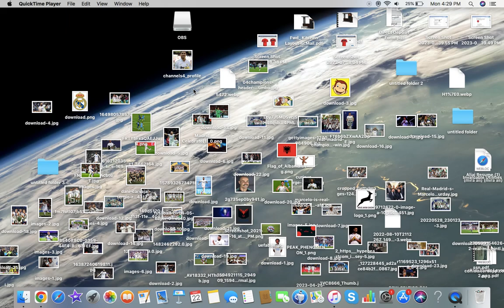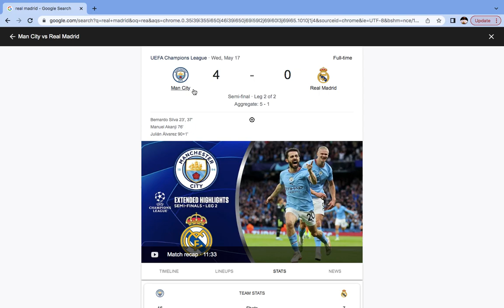REAL MADRID GOT BATTERED BY MAN CITY 😡😡😡😡😡😡😡😡😡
This was a terrible performance from Real Madrid and a night to forget